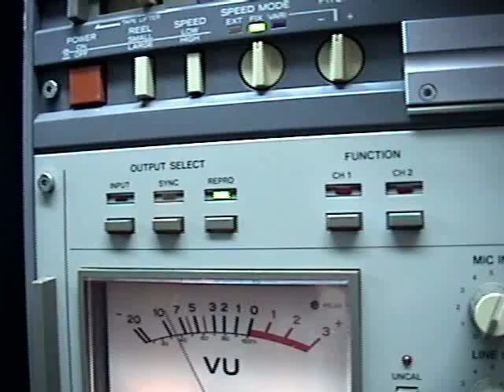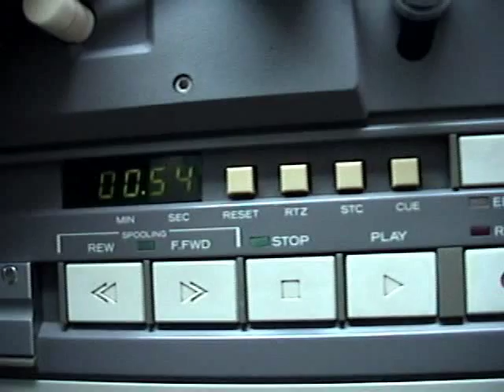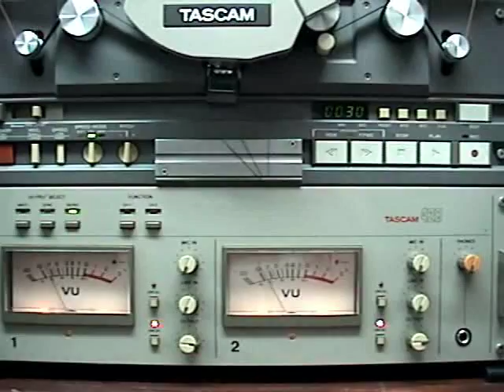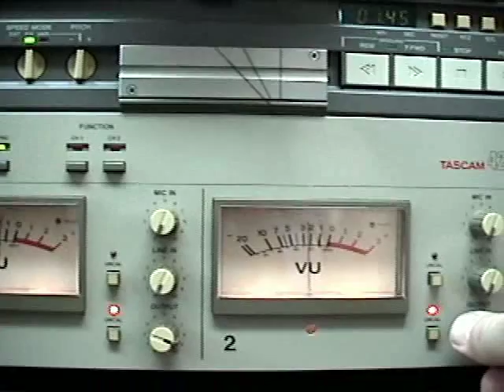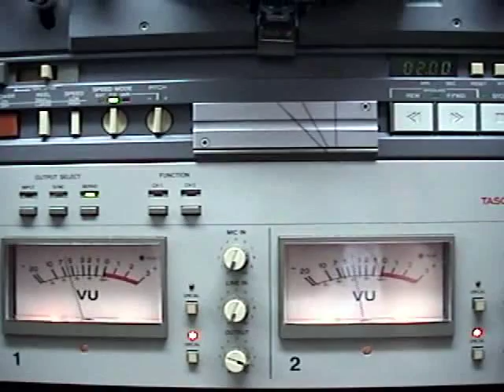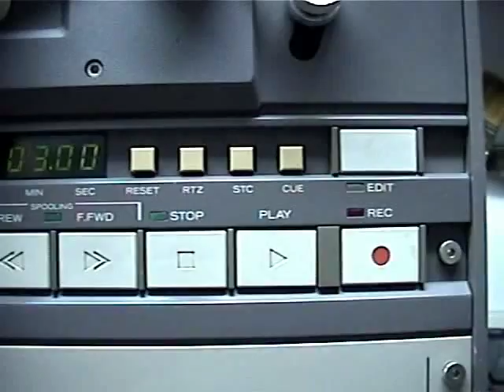Tascam 42B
Serviced Tascam 42B/NB with 7-1/2 and 15 speed.
2-track model.
Playing at 7-1/2 speed with high bias tape recorded from vinyl.